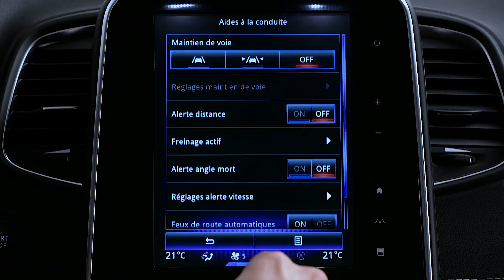DYNAMISCHE FUNKTIONEN : SPURWECHSELWARNUNG